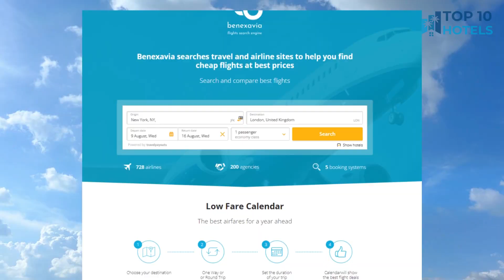Top 10 Budget Hotels in Cape Breton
We have handpicked Top 10 Budget Hotels in Cape Breton, chosen for their Prices, Location, and Reviews! Discover the rates and reviews on Booking.com through the links mentioned below:

1. Hotel Halifax

2. Four Points by Sheraton Halifax

3. Courtyard Halifax Downtown

4. The Barrington Hotel

5. Homewood Suites by Hilton® Halifax-Downtown, Nova Scotia, Canada

6. The Halliburton

7. Cambridge Suites Hotel Halifax

8. Future Inns Halifax Hotel & Conference Centre

9. Residence Inn Halifax Downtown

10. Holiday Inn Sydney - Waterfront

⏰ TIMECODE ⏰:

00:00 Intro
00:13 Number 10
01:13 Number 9
02:13 Number 8
03:13 Number 7
04:13 Number 6
05:13 Number 5
06:13 Number 4
07:13 Number 3
08:13 Number 2
09:13 Number 1
10:13 How to find cheap flights?